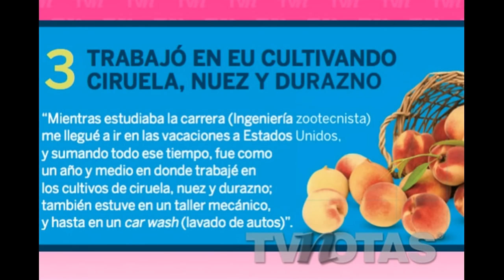Ferdinando Valencia no se tatúa porque ¡no quiere ser un Ferrari con calcomanías! parte 1 ✔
pagina Mas noticias de hoy
Fedinando Valencia, de 34 años, nació en Comala, Colima, y creció junto con sus tres hermanos en el campo, por lo que desde niño aprendió a amar a los animales y la tierra. Nunca soñó con dedicarse a la actuación, pero un jefe que tuvo vio el potencial que tenía y lo impulsó a hacer un casting para entrar al Centro de Educación Artística (CEA) de Televisa.
Si deseas que te mandemos un saludo en las siguientes noticias comparte los videos y los 5 primero saldran en el proximo video
Fuentes de informacion:
espectaculos.televisa,
tvnotas,
telemundo,
noticias terra,
labotana,
larazon,
hoynoticias,
kiosko,
noticias Mexico,
noticias Mexico
noticias de hoy 2016
noticias de ayer
noticias del mundo
noticias de ultimo minuto de hoy en Mexico
noticias de mexico television de hoy 2016
noticias de hoy telemundo
noticias asombrosas
noticias atv
noticias espectaculos
noticias anime